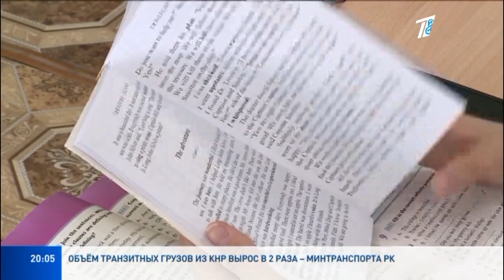КАКИЕ ИЗМЕНЕНИЯ ПРОИЗОЙДУТ В СФЕРЕ ОБЕСПЕЧЕНИЯ СТУДЕНТОВ ЖИЛЬЁМ?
Казахстанские университеты будут лишать лицензий, если они не обеспечат жильём студентов. Такое заявление в Правительстве сделал Министр науки и высшего образования Саясат Нурбек. Также он прокомментировал пожар в одном из хостелов Алматы, где сгорели 13 человек, в том числе студенты. Какие выводы сделаны после этой трагедии?